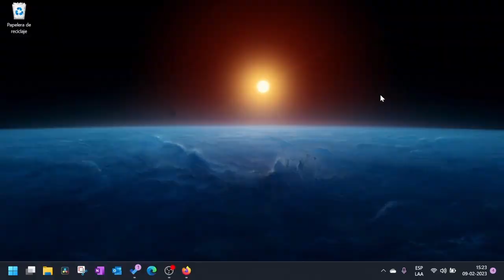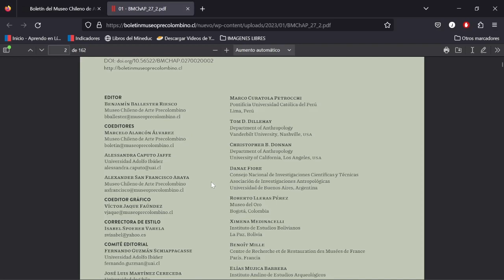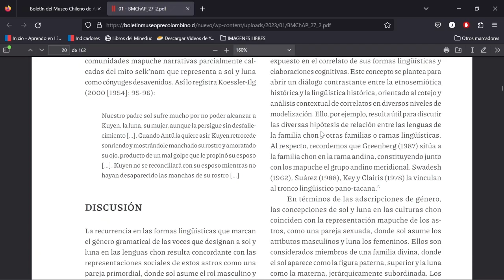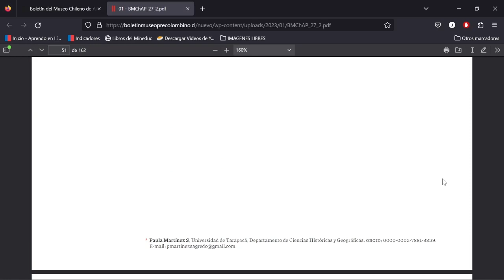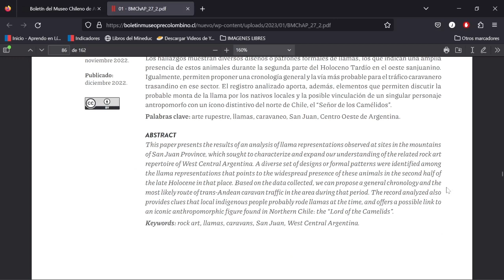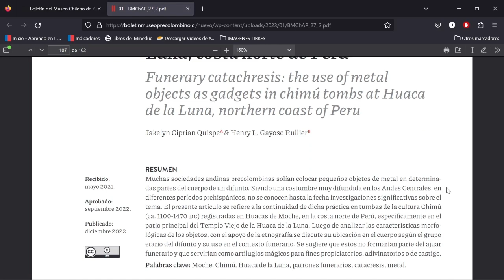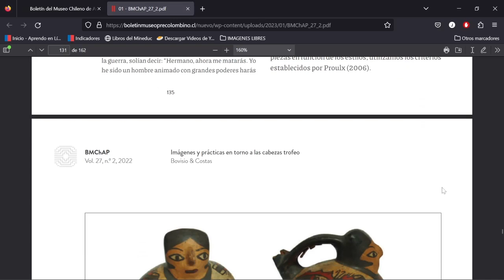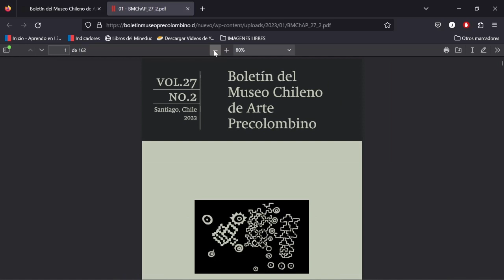Reseña de Boletin Mapch 27 Vol 2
Reseña del Boletín del Museo de Arte Precolombino de Chile Número 27 Volumen 2, correspondiente al 2022. Pronto saldrá el nuevo número, así que atentos.